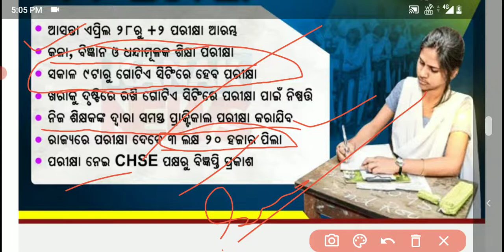chse exam news today // chse exam news today 2022 odisha // board exam 2022 news today chse odisha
chse exam news today // chse exam date news today 2022 odisha / board exam 2022 news today chse odisha

chse exam news today 2022
chse exam news today 2022 odisha
board exam 2022 news today chse odisha